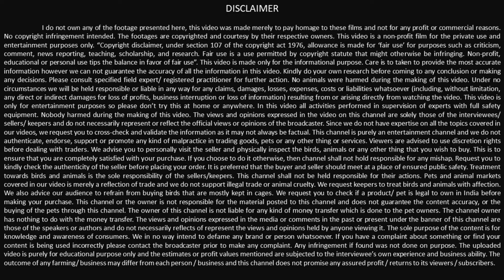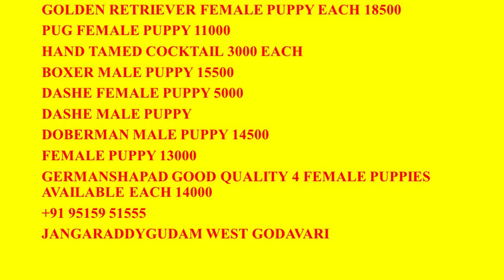AD 63 ALL TYPES OF PUPPIES FOR SALE AT JANGARADDYGUDAM WEST GODAVARI FROM WHOLE SALE DEALER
Hai if you want to sell any of your pets or its accessories or its food given the following details below to my whatsapp number . I have a youtube channel, I will publish your advertisement in my channel. It is completely free for you to publish the advertisement. Send me below details from the same whatsapp number which you have to be contacted.

FOR SELLING PETS

Name of the owner:

Name of the breed:

Age of the pet:

Gender of the pet: Male or female:

Number of pets available:

Price of the pet:

Details of the pet:

Location Village Name: (if applicable)

Contacting time:

Video or photo of the pet:

FOR SELLING ACCESSORIES OR FOOD

Contacting time:

Video or detail of the accessories or food: